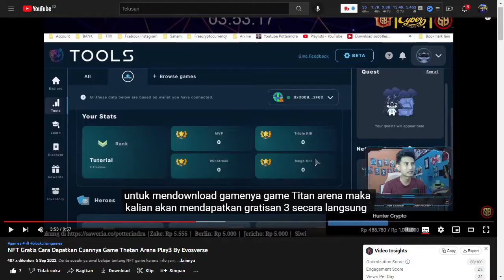4 Lokasi Map Shoot Warren Tower of Fantasy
Merasakan Hidden, Teka Teki dan Explore Open World Gameplay Tower of Fantasy Gameplay  rilis pada tanggal 11 agustus 2022 dan menjadi Tower of Fantasy Global serta support Tower of fantasy indonesia ada juga video - video pendek tentang tips tower of fantasy serta tower of fantasy guide

Char : Potterindra
Server : Sakura
Crew : Dream of Mirai

SALAM SERVER SAKURA